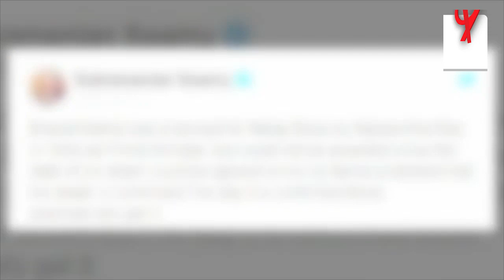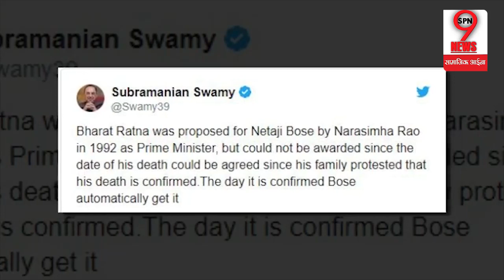आखिर नेताजी सुभाषचंद्र बोस को भारत रत्न क्यों नहीं? कब तक रहेगा इंतजार, जानिए क्या है खबर